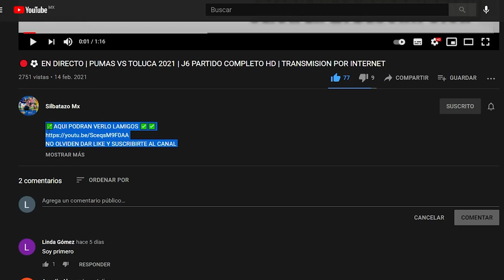🔴⚽MONTERREY VS TOLUCA FC 2021 | JORNADA 11 AP 2021| CUANDO Y DONDE VER EN VIVO PARTIDO COMPLETO HD